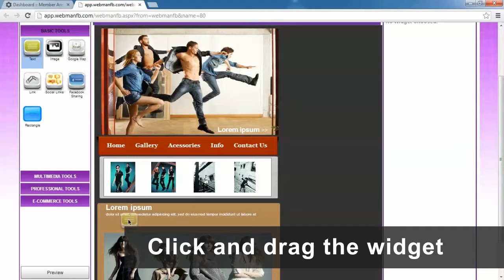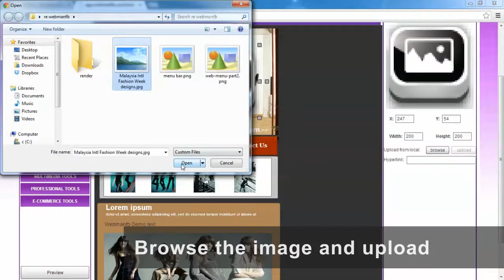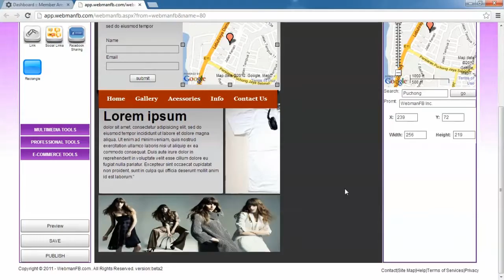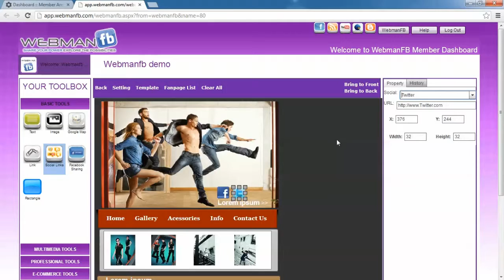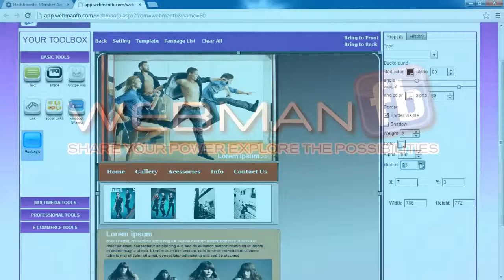WebmanFB Video tutorial: 3. Widget 1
WebmanFB is an application for you to create a Professional, Effective & Attractive Fan Page to promote your business to over 600 million potential customers in the world's largest online platform- FACEBOOK.

We are the first and only Company in Malaysia having a Joint Venture status with Facebook. Pioneering your success with us today!